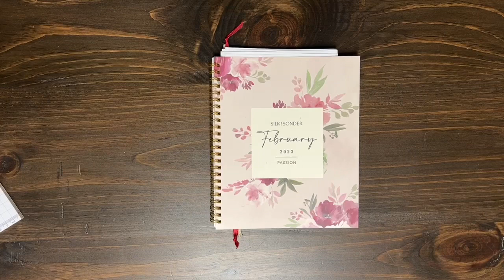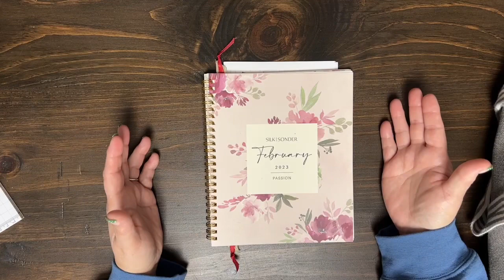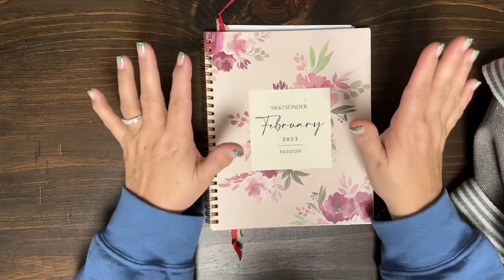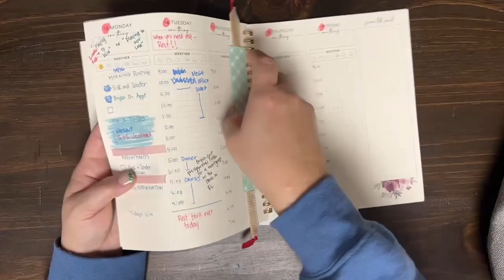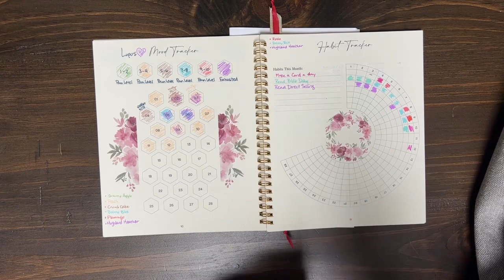Silk & Sonder - February 2023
I wanted to share my Silk & Sonder Journal and experience with you.  I hope you stay to the end and see what Silk & Sonder is all about.

Amazon Favorites:

Frinder Pen Penscil Telescopic Holder Stationary Case

Zebra Pen ClickArt Retractable Marker Pen, Fine Point, 0.6mm. Assorted light and dark colors, 24 pack

Michaels Store:

Staedtler Triplus Fine Liner  (Dry Safe)

Dear Younger Me - Mercy Me - Great Song